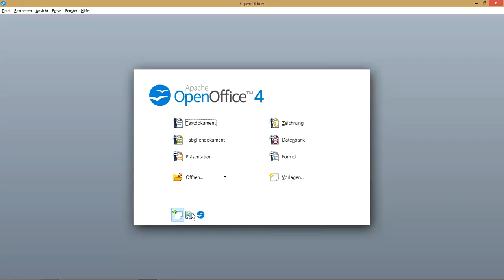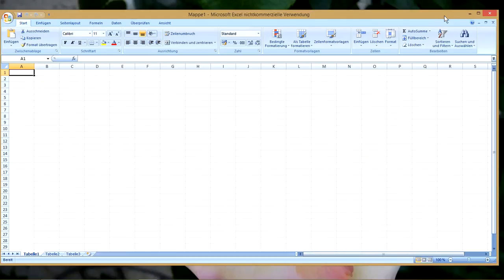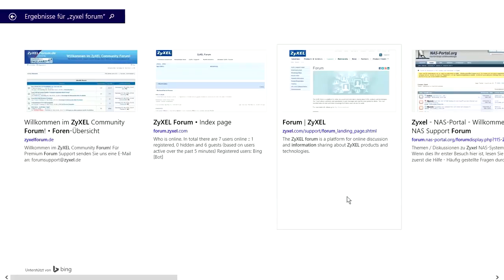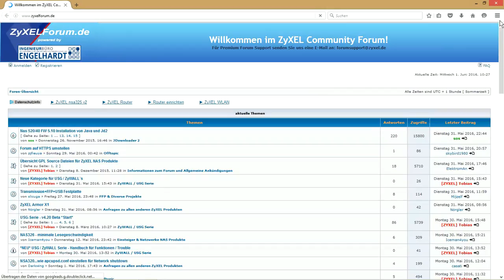W_0203 =Windows 8.1 =Funktion Suchen =aufrufen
1. Wir möchten auf unserem Computer ein Programm starten.
Dafür möchten wir die zum Betriebssystem Windows 8.1 gehörende Funktion „Suchen“ benutzen.
2. In Folge suchen und starten wir
3.  a) das Programm-Paket OpenOffice (Kostenloses Programm-Paket) um einen Text zu schreiben. (Weltweiter Standard auf PC, Smartphone, Tablet und internet-fähigen Geräten wie Fernsehgeräten)
4. b) Starten Wir das Programm „Excel“ aus dem professionellem Kauf-Programm-Paket von der Firma Microsoft.  (Weltweiter Standard auf PC, Smartphone, Tablet und internet-fähigen Geräten wie Fernsehgeräten)
5. c) Starten Wir eine Internet-Seite die wir bei Eingabe des Begriffes „ZyXEL“ in Textfeld des Fensters „Suchen“ (Suchen in „Überall“ als Webseite angeboten bekamen.
6.
7. Grundsätzlich gibt es mehrere Wege das Fensters „Suchen“ (über die gesamte Höhe des Bildschirmes auf der rechten Seite des Desktops angezeigt zu bekommen.
8. Sie zeigen mit dem „Mauszeiger in die linke untere Ecke des Desktop-Fensters. Dann erscheint das sogenannte „Windows-Symbol-Fenster“.
9. Jetzt klicken Sie die „Rechte Maustaste“ und zeigen anschließend mit dem „Mauszeiger“ auf den Eintrag „Suchen“.
10. Jetzt klicken Sie die „Linke Maustaste“, und Sie erhalten das Fensters „Suchen“ (über die gesamte Höhe des Bildschirmes auf der rechten Seite des Desktops in dunkelblau mit weißer Schrift), angezeigt.
11. Oder- Sie Drücken auf der Computer-Tastatur die „Windows-Symbol-Taste“ und halten Sie weiterhin gedrückt. Gleichzeitig drücken Sie die „Taste F“.
12. Auch in diesem Fall bekommen Sie das Fensters „Suchen“ (über die gesamte Höhe des Bildschirmes auf der rechten Seite des Desktops in dunkelblau mit weißer Schrift), angezeigt.
13. Wollen die Suche auf bestimmte Suchgebiete über die Menüfunktion nicht begrenzen, so wählen Sie durch Anklicken des Menü-Symbole „Pfeil nach Unten“ ein einen Auswahl-Bereich wie (Suche)=Überall aus.
14. Jetzt geben Sie den Suchbegriff ins Textfeld „Suchen“ ein und klicken zur Suche mit der „Linken Maustaste“ auf das Lupen-Symbol.
15. Die Auswertung oder der Start eines Programme bzw. das öffnen einer Datei, oder der Start einer Internet-Seite geschied dann durch einen Klick der „Linken Maustaste=„Linksklick“. Eventuell kann es auch ein „doppelter Klick der linken Maustaste“=Doppelklick sein...
16. Fertig!